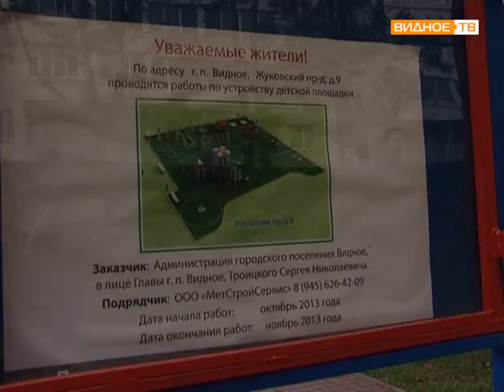Новые детские площадки в городе Видное